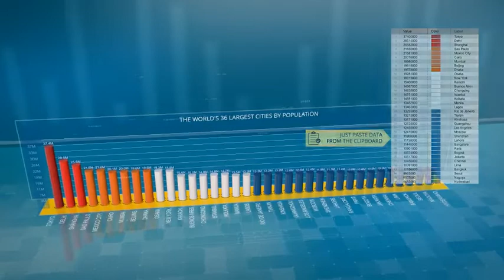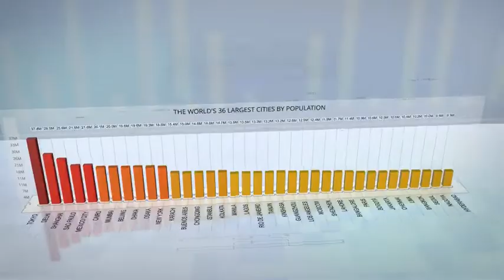3D Columns Vertical Bar Chart for After Effects 2022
3D Columns Vertical Bar Chart for After Effects 2022

3D Columns Vertical Bar Chart for After Effects 2022

3d Columns is a fully automated project using expressions.
Minimum action – maximum functionality!
Just paste data from the web or from a text editor. Set the color and desired animation speed.
The graph is ready to render!
Resolution :1920×1080.
Works with AE 2018 (15.x) and above.
Element 3D v2 required.
Universal Expressions.